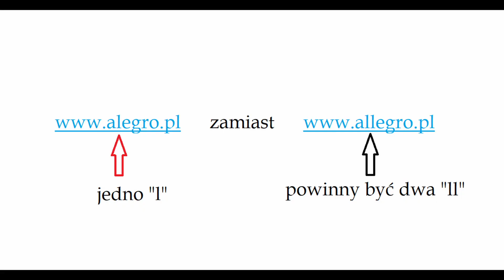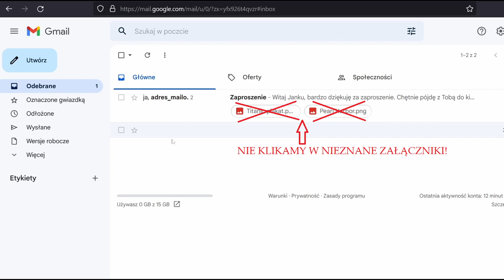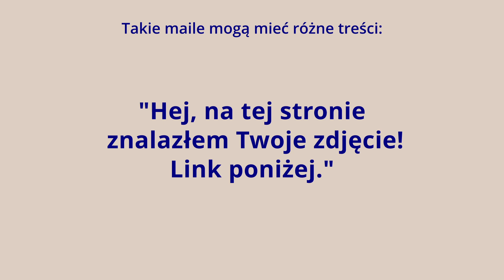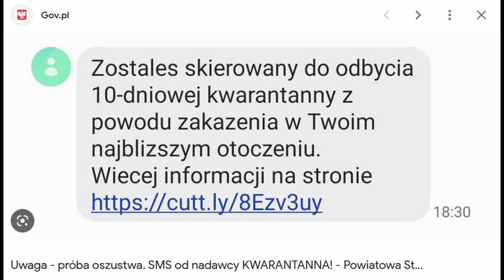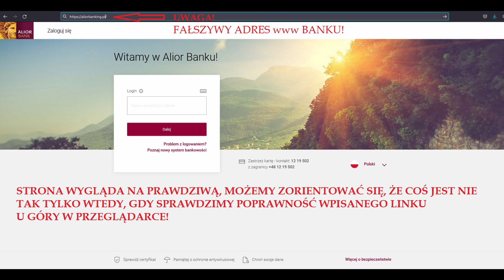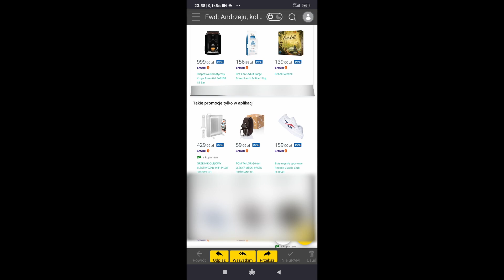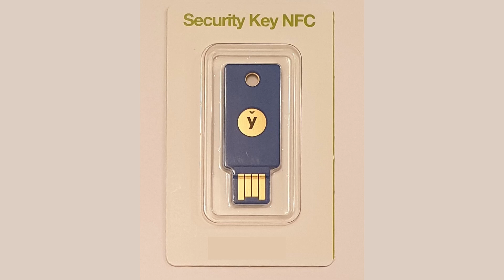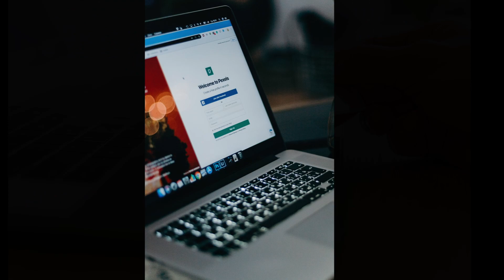Bezpieczeństwo finansów w internecie. Jak zabezpieczyć swoje pieniądze przed oszustami? ^7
Witajcie. Dzisiaj poruszamy niezwykle ważny temat jakim jest bezpieczeństwo naszych pieniędzy w sieci.

W imieniu naszej Fundacji  @ideadlaciebie zapraszamy do naszego nowego projektu, w którym przedstawiamy w najprostszy możliwy sposób obsługę komputera, tabletu, smartfona. Pokazujemy, iż niekoniecznie należy znać wszystkie funkcje smartfona, aby z niego korzystać. A dla osób bardziej zaawansowanych na końcu każdego filmu przedstawiamy ciekawy trik, który ułatwia nam codzienne używanie nowoczesnych urządzeń.

W tym filmie znajdziecie Państwo odpowiedzi na pytania:
- Jaka jest najbezpieczniejsza forma płatności w internecie?
- Co to jest phishing?
- Jak uchronić się przed phishingiem?
- Jak sprawdzić otrzymany link?
- Jak zachować ostrożność w przypadku otrzymanych maili czy wiadomości na telefon?
- Co to jest klucz U2F?
- Co znaczy chargeback?

 Zapraszamy :)

Projekt współfinansowany ze środków Ministerstwa Rodziny i Polityki Społecznej w ramach programu wieloletniego na rzecz Osób Starszych "Aktywni +" na lata 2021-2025

Wszelkie prawa do wszystkich materiałów użytych w tym filmie należą do ich prawnych właścicieli i zostały wykorzystane zgodnie z ustawa o prawie autorskim i prawach pokrewnych (art. 29 ust. 1).
Autorka kanału nie rości sobie żadnych praw do zdjęć, grafik i innych materiałów zawartych w tym filmie. Materiały te wykorzystane są w ramach dozwolonego użytku tak, aby umożliwić widzom lepsze zrozumienie przedstawianych informacji.